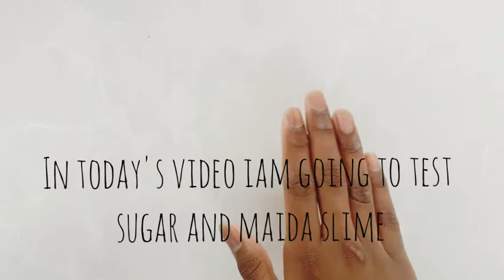can we make slime with sugar and maida🤔???? let us test it